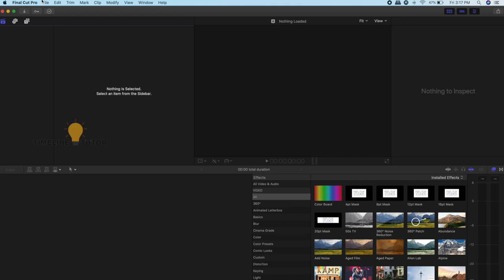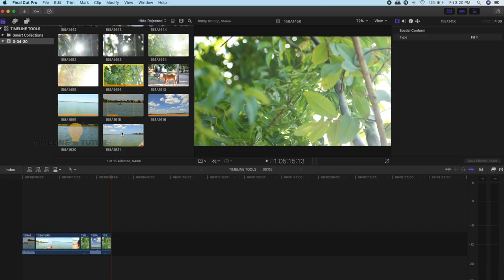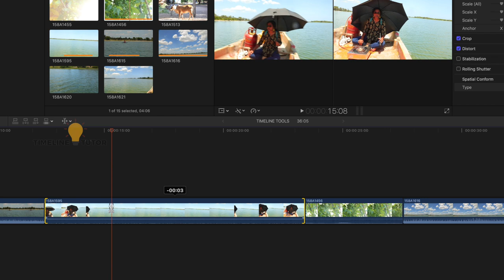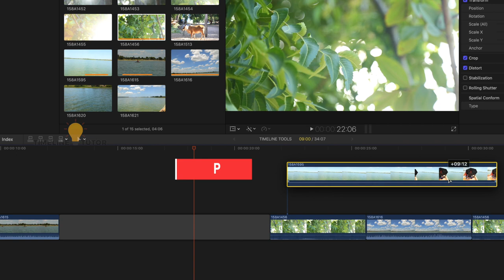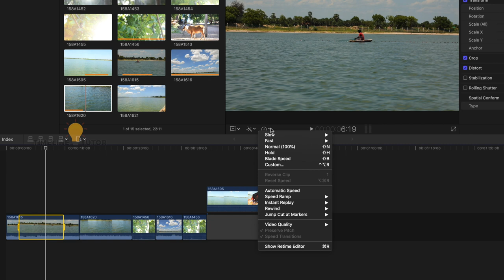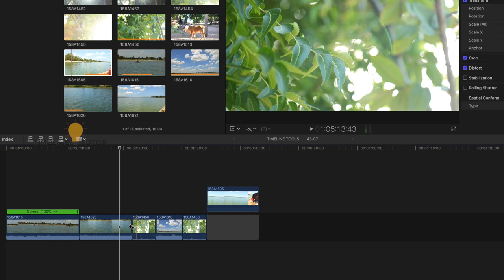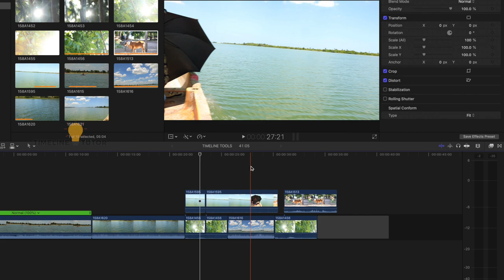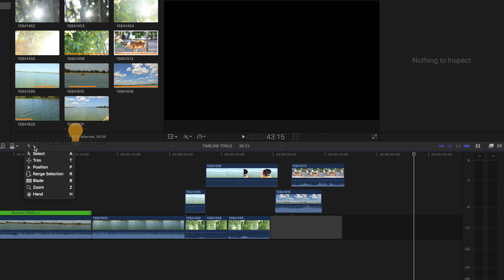FCPX Tutorial - Timeline Editing tools (Tamil)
Here I have explained about most essential tools of FCPX. How to apply them on the work flow and how they are useful in editing.

FCP X # Video editing tamil timeline tutor